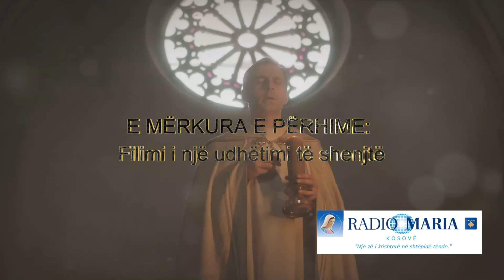E MËRKURA E PËRHIME: FILLIMI I NJË UDHËTIMI TË SHENJTË (Dom Shtjefën Dodes)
Emisioni fillon me një përshkrim të rëndësisë së të Mërkurës së Përhime në traditën katolike. Theksohet se kjo ditë shërben si fillimi i periudhës së Kreshmës, një kohë përgatitore për besimtarët për Pashkët – Ngjalljen e Krishtit.
Pastaj, shpjegohen detajet historike dhe shpirtërore të së Mërkurës së Përhime, duke përfshirë traditën e vendosjes së hirit mbi krye dhe simbolikën e tij në lidhje me ngjarjet e Pashkëve. Katekeza shpalos rëndësinë e pendimit dhe reflektimit gjatë kësaj periudhe, si dhe përkujton sakrificën e Jezu Krishtit për shpëtimin e njerëzve.
Në vijim, flitet për rolin e besimit dhe devocionit në jetën e përditshme, me theks të veçantë në ndërtimin e një lidhjeje të thellë me Zotin. Emisioni përfundon me një thirrje për përvujtëri dhe angazhim shpirtëror, duke inkurajuar dëgjuesit të përdorin këtë kohë si një rast për të ndryshuar dhe për t’u rritur më shumë në besim.